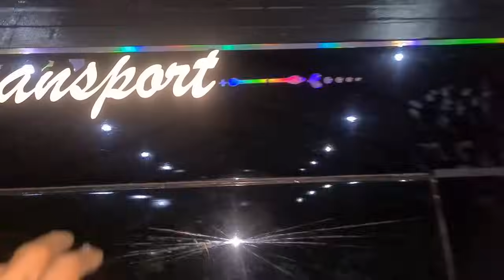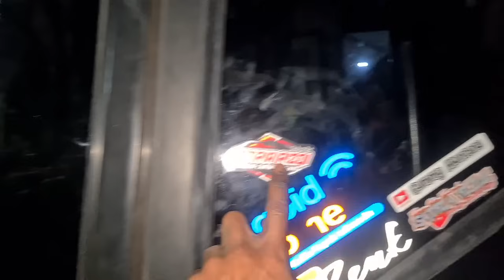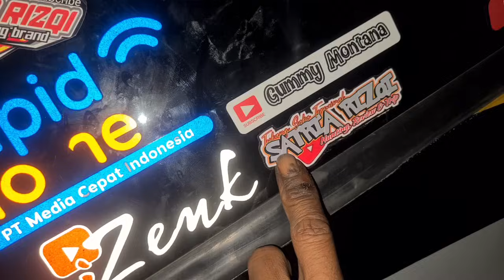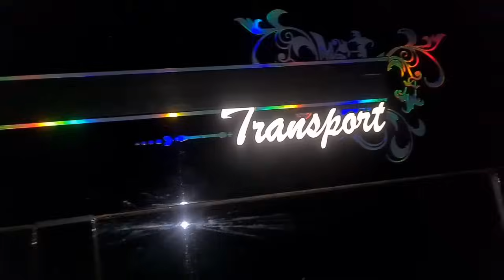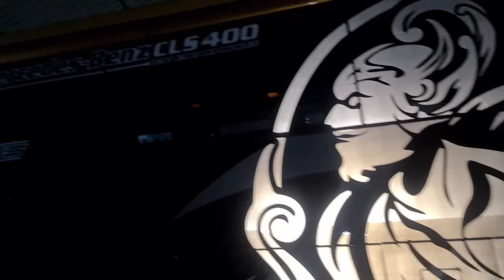Bus B-Tal Boys RMH006 Mahendra Transport masuk garasi alat berat Jogja.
baru repair unit caterpillar 305.5e2 tiba tiba kedatangan unit bus Mercedes benz cls400 B-Tal Boys Idola Jet bus RMH006 Mahendra Transport MTI
entah minta di repair apanya..